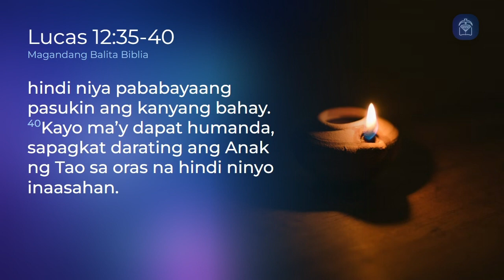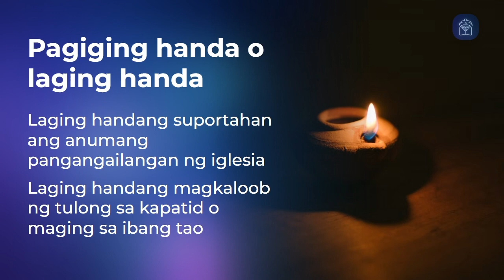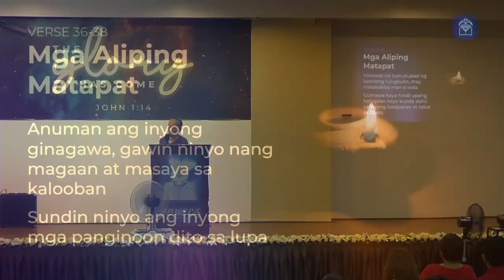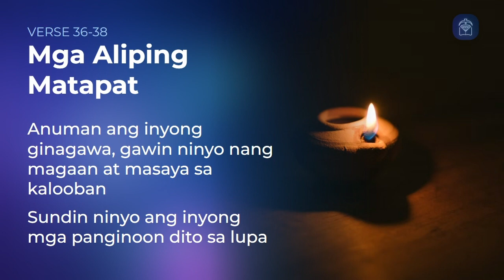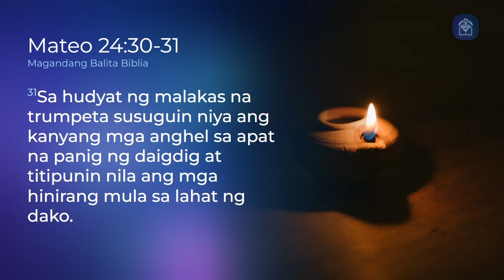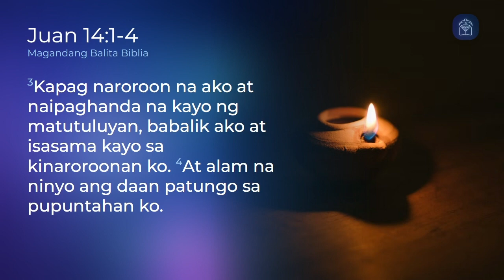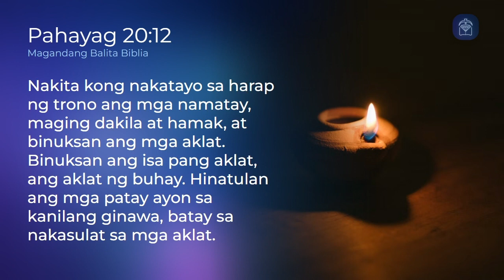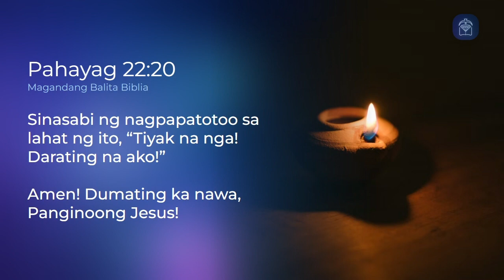Message: Maging Handa o Laging Handa (Ptra. Carmen dela Rosa)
The Lord Jesus may return at any moment, or when we least expect Him to. Are we ready?